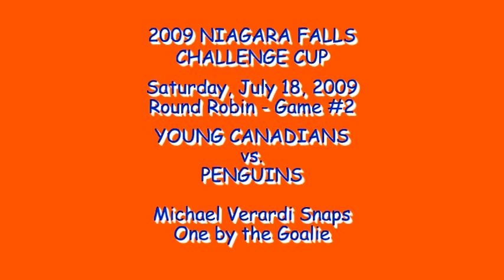YC Ball Hockey - Michael snaps one by the goalie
2009 Young Canadians '06 Tier 4 Summer League:
Niagara Falls Challenge Cup - Round Robin Game #2